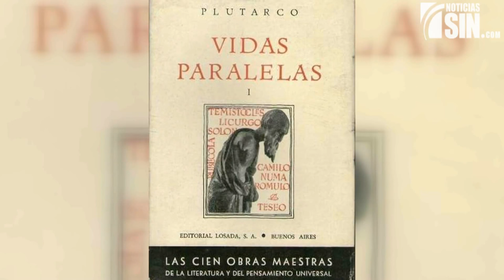Historia Dominicana: Gregorio Luperón